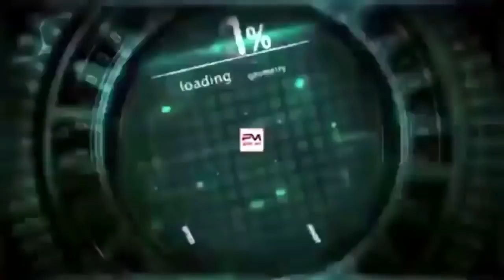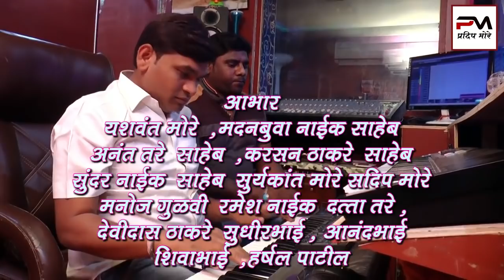मूळ माया तू वज्रेश्वरी तू आयली टेमघर पाड्यानु